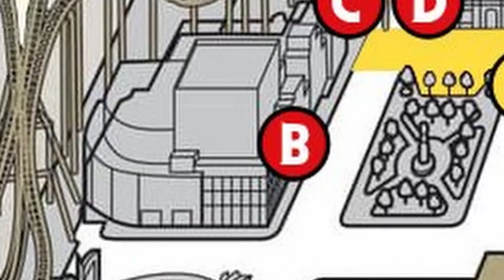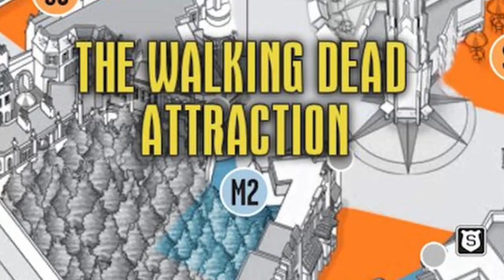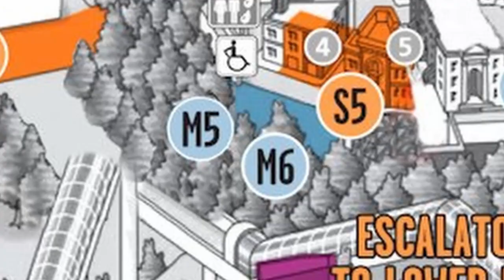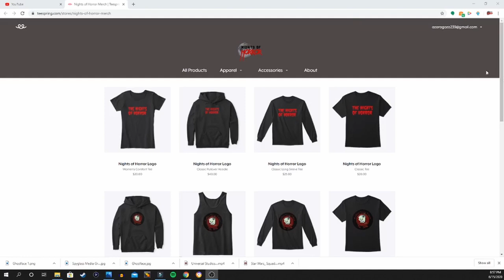HHN 2020 Orlando and Hollywood Speculation Map - East VS West Episode 23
Eddy and I review HNNightmares 2020 HHN Orlando and Hollywood Speculation Map!
(Description and Links for things)